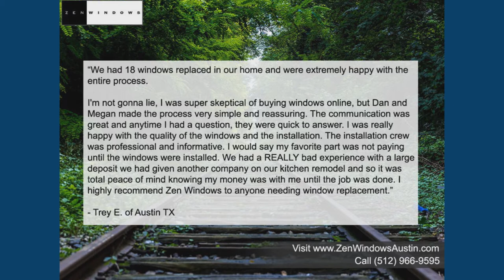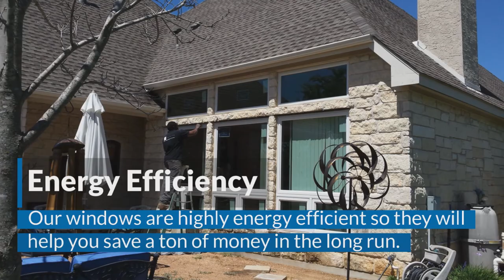Replacement Vinyl Windows Georgetown TX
No Salesman in your home. Window Quotes in 5 Minutes. Replacement Windows in Georgetown Tx.  Zen Windows is a Replacement Window Company located in Austin Tx.

Customer-Driven Design

We offer the following types of replacement windows in Austin TX:

Awning windows
Bay windows
Bow windows
Casement windows
Double hung windows
Garden windows
Hopper windows
Picture windows
Round top windows
Slider windows
Special shape windows
Patio doors

Name: Dan Hatcher
Organization: Zen Windows Austin
Address: 12303 Klondike Rush Point